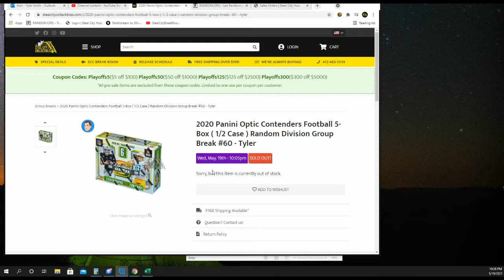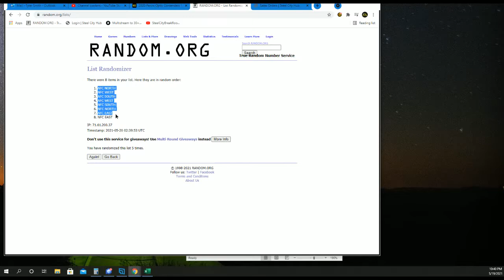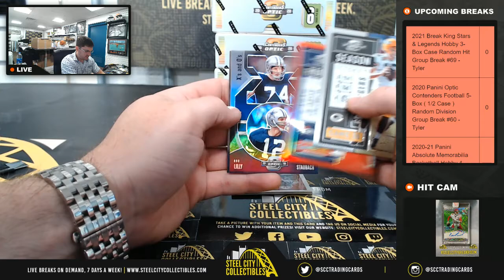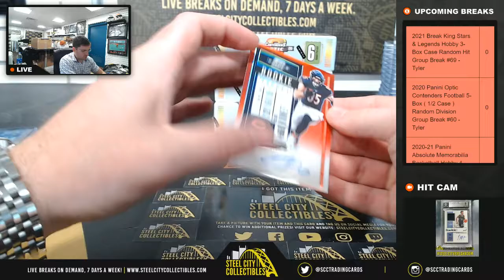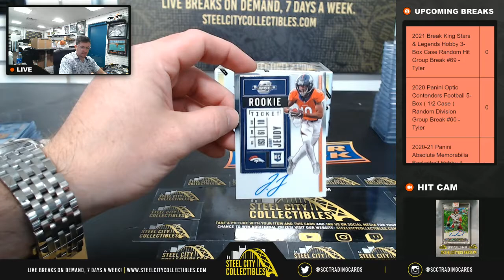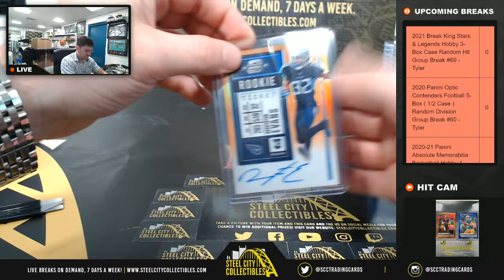2020 Panini Optic Contenders Football 5-Box ( 1/2 Case ) Random Division Group Break #60 - Tyler